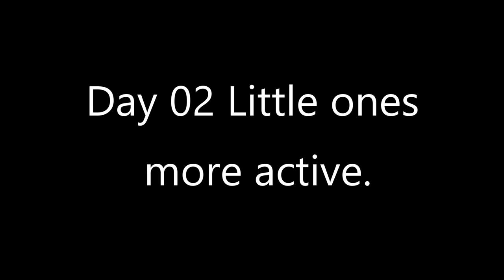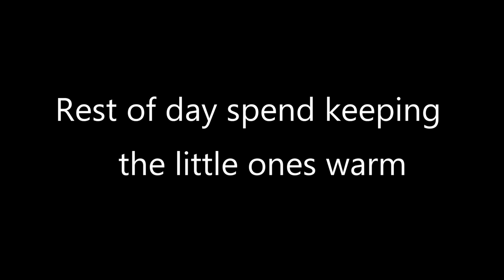Doves Care for the Young day 02